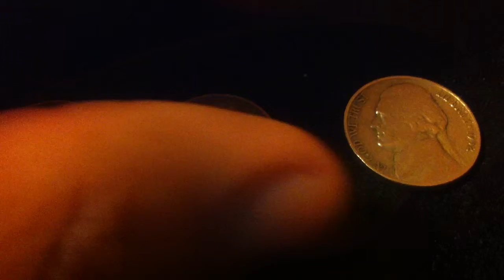Coin finds of the day for May 25, 2013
Coin 1 : USA penny 1920
Coin 2 : USA Penny 1956 D
Coin 3 : USA Nickel 1952